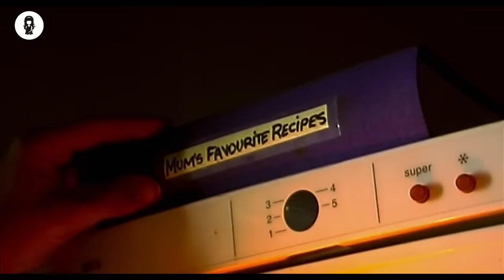Waking Up 28 Days After Human Extinction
Four weeks after a mysterious, incurable virus spreads throughout the UK, a handful of survivors try to find sanctuary.

MOVIE NAME= 28 D4YS L4TER _________________________________